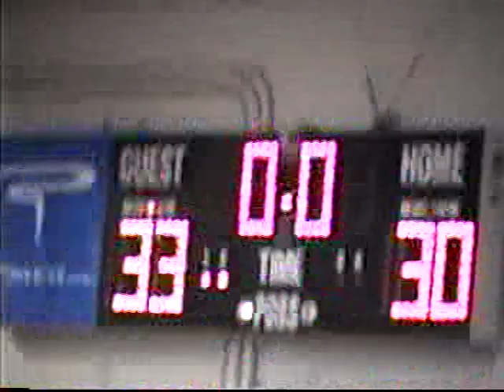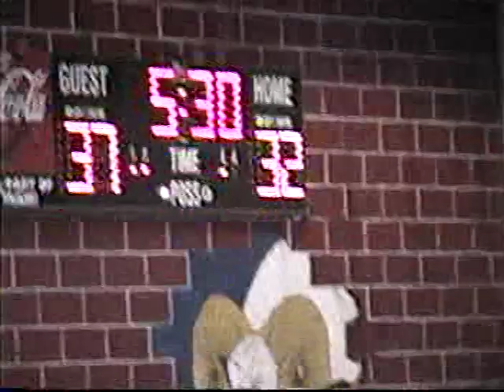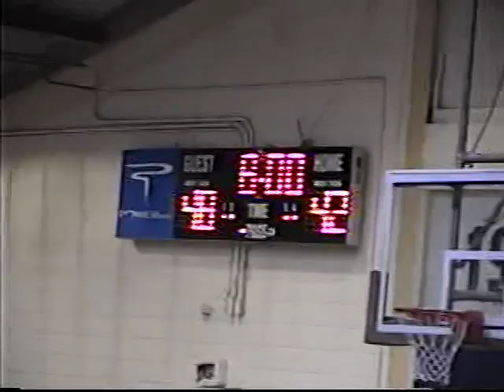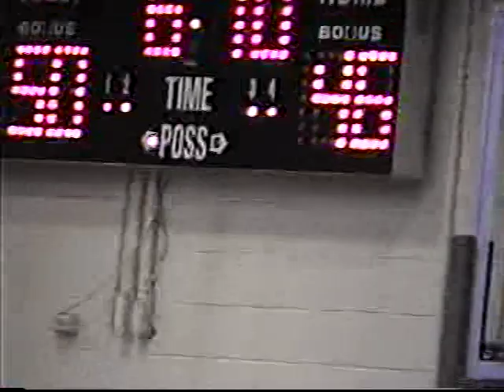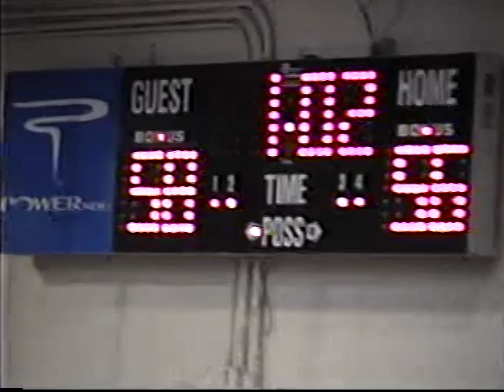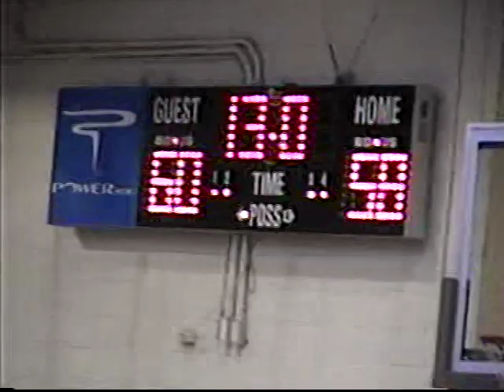abbeville vs headland2005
Area tournament game Courtesy of the Henry County sports hall of fame